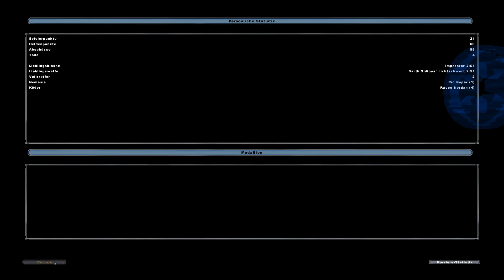Star Wars Battlefront 2 Mods/Maps #119 [My little Pony Mod]